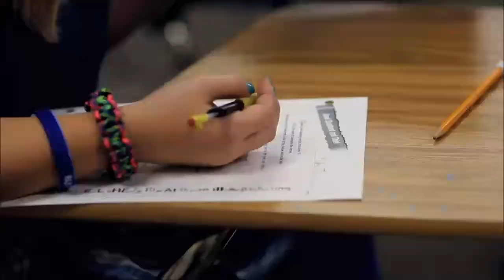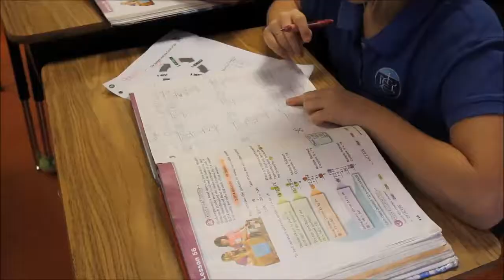North Georgia Christian School Promotional Video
North Georgia Christian School is a private school in Gainesville, GA and Flowery Branch, GA serving north Georgia students.  North Georgia Christian School is a Christian school which offers an excellent education for children in Kindergarten through 12th grade.